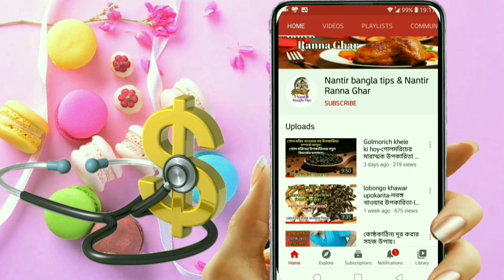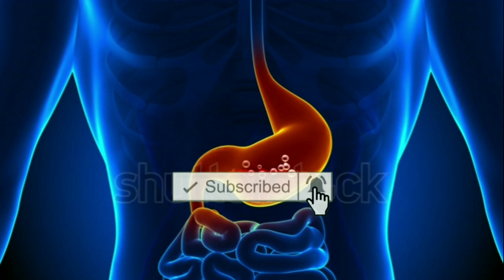গ্যাস এসিডিটি থেকে মুক্তি-গ্যাস-এসিডিটি-অম্বল-বুকজ্বালা-পেট ব্যথা থেকে মুক্তির উপায়-gas problem.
গ্যাস-এসিডিটি-বুক জ্বালা-পেট ব্যথা থেকে মুক্তির চ্যালেঞ্জ
সব সময় যাদের বদহজম হয় ১ বার খেয়ে দেখুন
গ্যাস-অম্বল থেকে মুক্তি
গ্যাস ও এসিডিটি থেকে মুক্তি
চিরতরে গ্যাস্ট্রিক দূর করার ঘরোয়া উপায়
গ্যাস্ট্রিক বা এসিডিটি থেকে মুক্তির উপায়
বুক জ্বালা থেকে মুক্তির উপায়
নিমিষেই বুক জ্বালাপোড়া দূর করুন ঘরোয়া উপায়ে
প্রাকৃতিক উপায়ে বদহজম-গ্যাস্ট্রিক থেকে মুক্তি
জোয়ান খেলে গ্যাস-অম্বলের সমস্যা দূর হবে
পেটের ব্যথা কমাতে জোয়ান
ঠান্ডার ঘরোয়া দাওয়াই জোয়ান
পেটের গ্যাস

গ্যাস-এসিডিটি থেকে চিরতরে মুক্তির উপায়
গ্যাস অম্বল দূর করার ঘরোয়া উপায়
গ্যাস এসিডিটি থেকে মুক্তি
অ্যাসিডিটি সমস্যা
how to improve digestion naturally
গ্যাস অম্বল দূর করার উপায়
পেটের গ্যাস কমানোর উপায়
পেটের গ্যাস
পেটের গ্যাস কিভাবে দূর করব
গ্যাসের সমস্যা থেকে মুক্তির উপায়
acidity and gas problem solution in bangla
গ্যাস্ট্রিক থেকে মুক্তির উপায়

অতিরিক্ত গ্যাস্ট্রিক থেকে মুক্তি পাওয়ার উপায়
গ্যাস অম্বল থেকে মুক্তি উপায়
রুটি খেলে কি গ্যাস হয়
পেটে গ্যাস হলে কি কি সমস্যা হয়
পেটের গ্যাস দূর করার ঘরোয়া উপায়
অতিরিক্ত গ্যাস হলে করণীয় কি
পেটের গ্যাস কমানোর ঔষধ
এসিডিটি দূর করার উপায়
পেটের গ্যাস বের করার উপায়
গ্যাস্ট্রিক
অম্বল
বুক জালা
এসিডিটি গ্যাস
গ্যাস অম্বল
বদহজম
গ্যাস বদহজম অম্বল
acidity
gas problem
গ্যাস-এসিডিটি- অম্বল-বুক  জ্বালা-পেট ব্যথা থেকে মুক্তি পাওয়ার উপায়